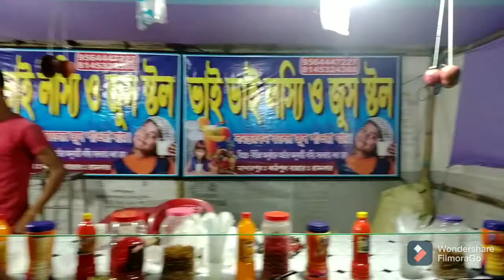celebration of lights✨🌃 || শুভ দীপাবলি🕯️|| daily bangla vlog|| fun vlog|| Diwali vlog❤️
Hiji Biji is all about sharing experience of my life where I tried to entertain people by sharing daily utilities.